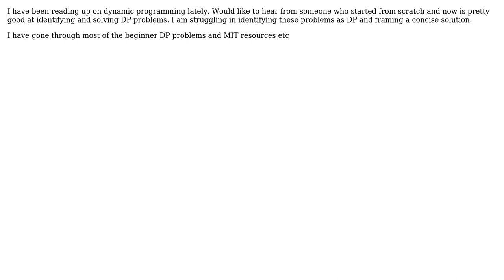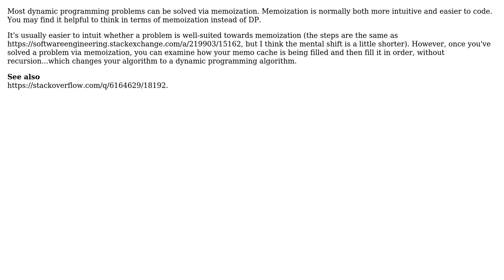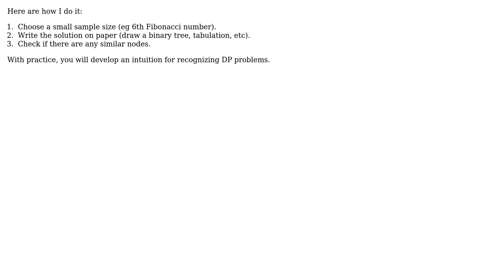Software Engineering: How do you identify a problem as being suitable for dynamic programming?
With thanks & praise to God, and with thanks to the many people who have made this project possible! | Content (except music & images) licensed under CC BY-SA | Music | Images & others | With thanks to user user110036 user timday user Sklivvz user Robert Harvey user Jon Purdy user hasn user Brian and the Stack Exchange Network Trademarks are property of their respective owners. You are responsible for your own actions.